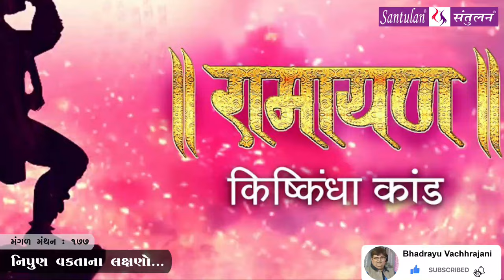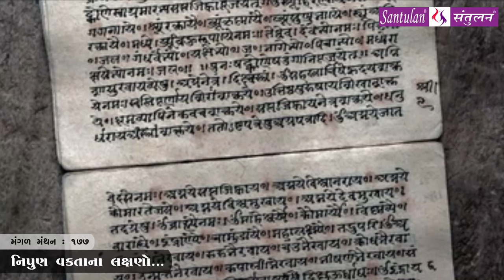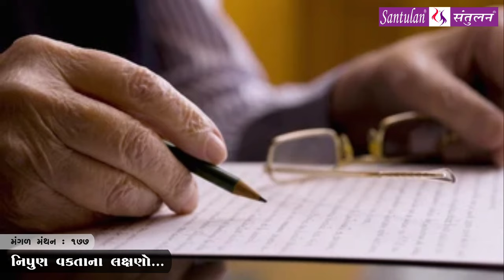મંગળ મંથન -૧૭૭ | નિપુણ વક્તાના લક્ષણો..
વિચારની વસાહતો તરફની યાત્રા :: કોરોનાએ શું શીખવ્યું ?
પ્રતિ મંગળવાર
ભદ્રાયુ વછરાજાની
Bhadrayu Vachhrajani